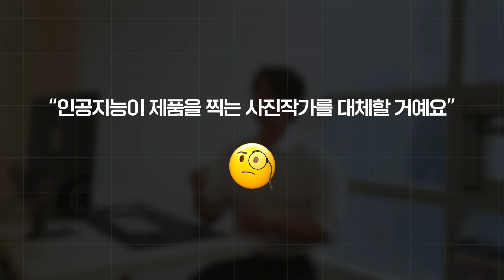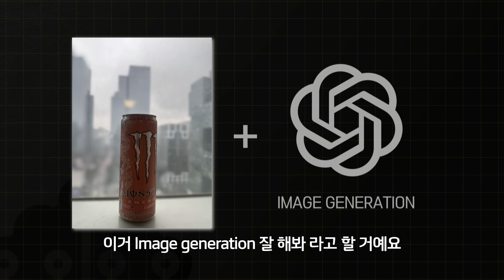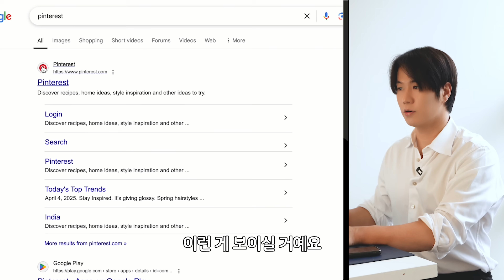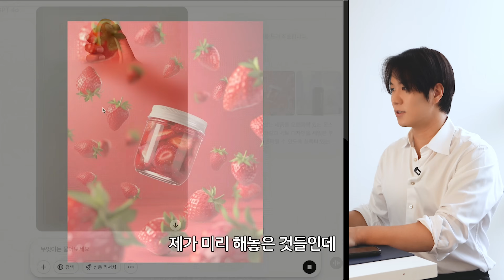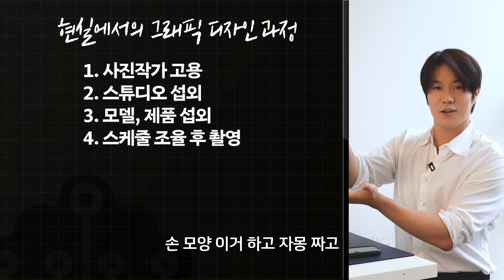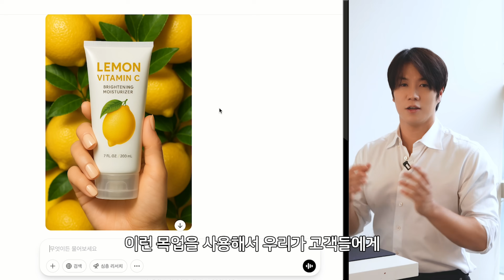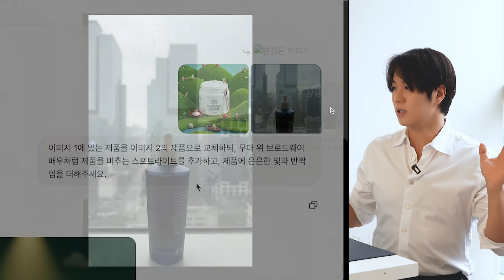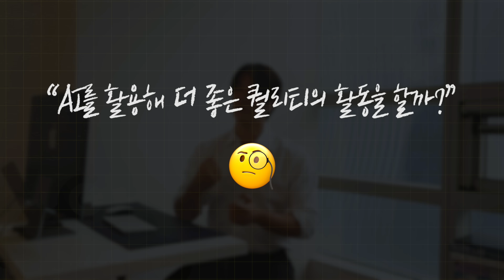[GPT] 사진만 찍으면 광고 포스터를 만들 수 있다고?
이번 영상에서는 OpenAI의
최신 GPT-4o 이미지 생성 기능을 활용해
실제로 업무나 콘텐츠 제작에 쓸 수 있는
고퀄리티 이미지를 만드는 방법을 알려드릴게요.
따라 하기만 하면 누구나 가능합니다.

이 영상을 보고나면 할 수 있는 것들:
 • 스마트폰으로 찍은 사진을 광고 이미지처럼 바꾸기
 • 3D툴 없이도 바로 쓸 수 있는 목업(시안) 만들기
 • 시간과 비용을 아낄 수 있는 AI 이미지 제작 과정 소개
 • 성공 확률을 높이는 프롬프트 작성법과 실전 예시
 • GPT-4o의 실제 성능과 주의할 점까지 체크

더 이상 이미지 작업에 시간을 뺏기지 마세요.
GPT-4o로 쉽고 빠르게 원하는 퀄리티를 만드는 방법,
실제 업무와 창작에 바로 써먹을 수 있는 꿀팁들로 꽉 채웠습니다.

00:00:48 - GPT-4o 이미지 생성의 강점
00:01:14 - 우리가 만들고자 하는 이미지의 목표
00:02:06 - 실전 1: 광고 같은 제품 이미지 만들기
00:03:59 - 따라하기: 사진 업로드와 프롬프트 작성법
00:07:26 - 완성 이미지 포트폴리오 보기
00:09:45 - 실전 2: 디자이너 없이 목업 제작하기
00:10:05 - 따라하기: 간단한 화장품 목업 만드는 과정
00:11:00 - 생성된 목업 수정하는 방법
00:11:59 - 실전 3: 고급 기능 테스트
00:12:15 - 얼굴 인식 정확도 테스트
00:13:40 - 이미지 속 텍스트 생성은 어떤가?
00:14:56 - 한글 텍스트 생성 능력은 어느정도?
00:16:39 - 여러분의 GPT-4o 활용 아이디어는? (댓글로 소통해요)

궁금한 점이나 해보고 싶은 활용법이 있다면 댓글로 남겨주세요.